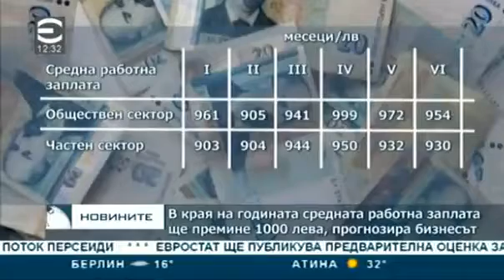TV Evropa Interview Tsvetan Simeonov1